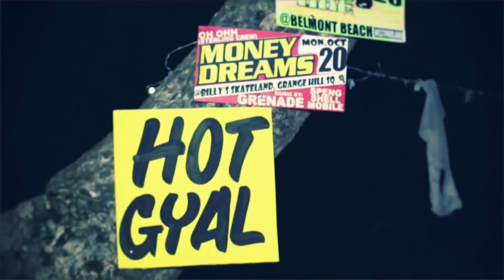Lady Bee & Noise Cans ft. Mr.Vegas - Bucka (Boombassbrothers RMX)